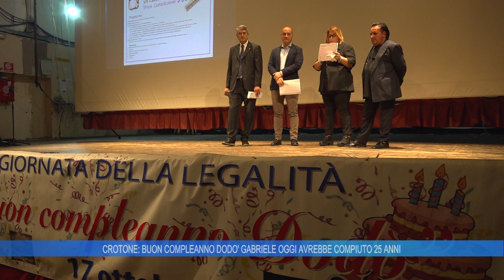CROTONE: BUON COMPLEANNO DODO' GABRIELE, OGGI AVREBBE COMPIUTO 25 ANNI